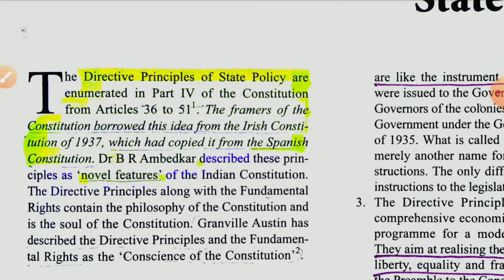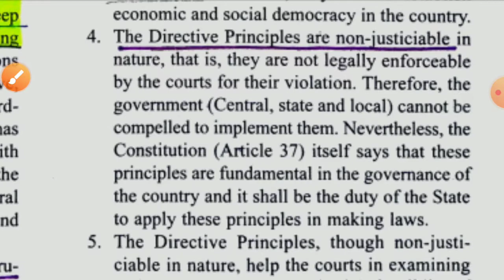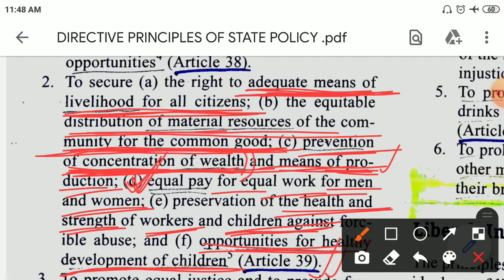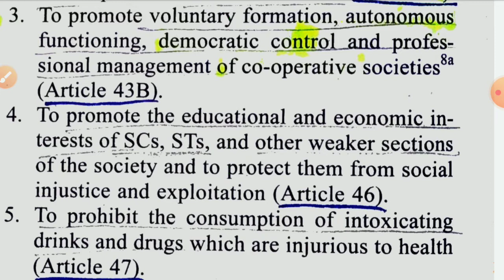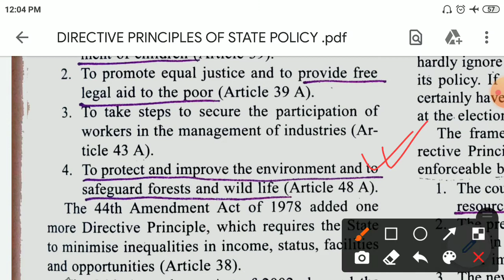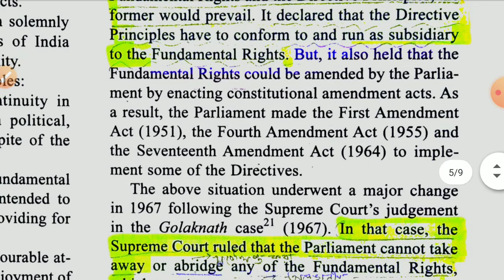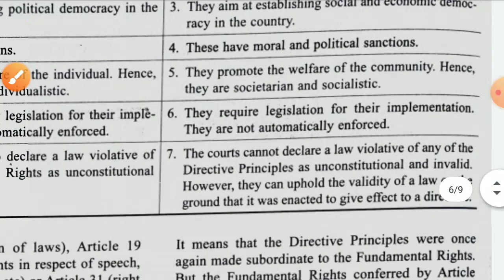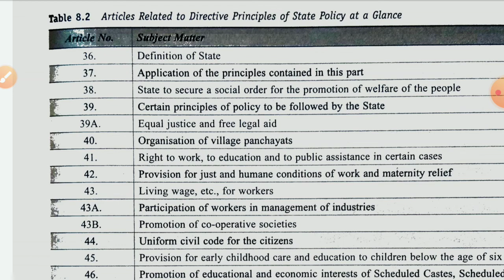DIRECTIVE PRINCIPLES OF STATE POLICY FROM M. LAXMIKANT IN BENGALI